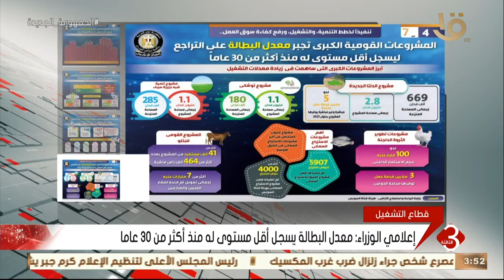نشرة الثالثة | إعلامي الوزراء: المشروعات القومية الكبرى تجبر معدل البطالة على التراجع